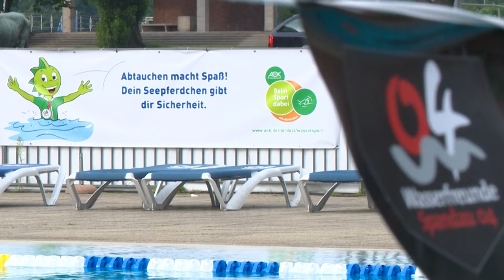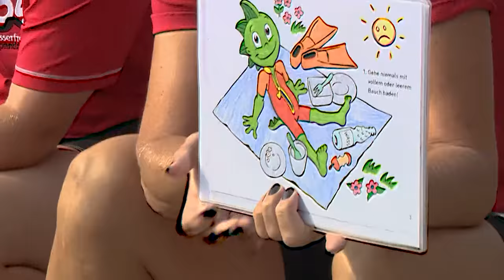Schwimmen lernen leicht gemacht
Knapp ein Viertel der Deutschen kann nach eigenen Angaben gar nicht oder nur schlecht schwimmen, so eine Umfrage der Deutschen Lebens-Rettungs-Gesellschaft. Um dem gegenzusteuern, bietet die AOK u.a. Schwimmkurse für Kinder in Kooperation mit verschiedenen Sportvereinen in Berlin und Brandenburg an. Mit viel Spaß sollen die Kinder hier auf leichte Art schwimmen lernen und erfahren, wann und wie man ins Wasser gehen sollte.